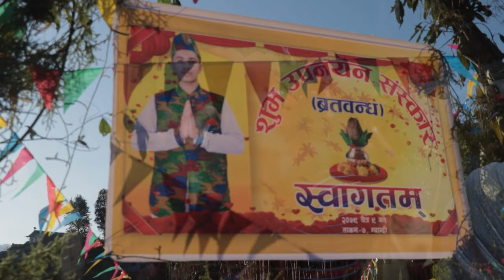पन्चेबाजा म्याग्दी ताकमको | Panchebaja Myagdi Takamko Organic Dance|Rhythm Kc Bartabandha| Nepal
पन्चेबाजा म्याग्दी ताकमको | Panchebaja  Myagdi Takamko Organic Dance|Rhythm Kc Bartabandha| Nepal, Myagdi,Takam, Dharapani, Hilapokhari Naumati Baja,traditional  culture